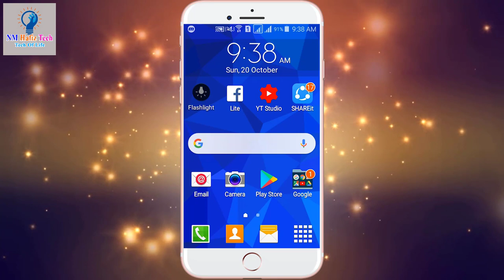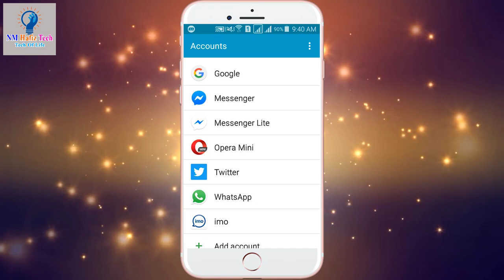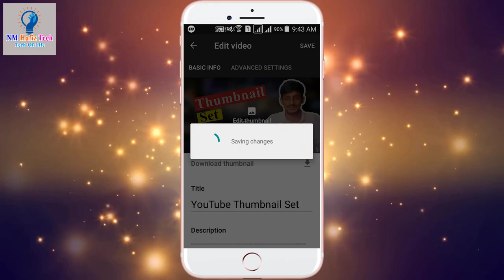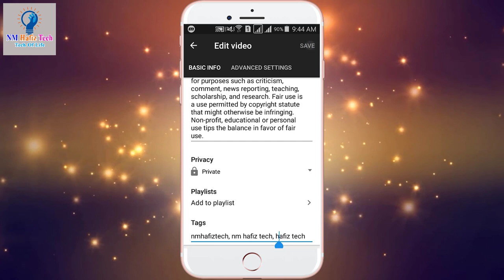How To Set YouTube Video Thumbnail In Mobile bangla Tutorial l NM Hafiz Tech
This video I will show how to add or set YouTube video thumbnail in mobile. This is a very easy process for set or change YouTube video thumbnail in mobile. Add YouTube video thumbnail on android or mobile. I used YouTube Studio app for this process.
এই ভিডিওতে আমি আপনাদেরকে দেখিয়েছি মোবাইল ফোন ব্যবহার করে কিভাবে আপনার ইউটিউব ভিডিওতে থাম্বনেইল সেট করতে পারবেন।